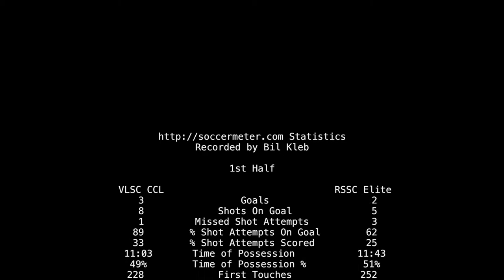2017-VC: U11 RSSC Elite vs VLSC CCL—Final soccer match (highlights)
Goals at 1:32, 2:00, 2:47, 3:05, 3:54, and 6:53 with award ceremony at 9:27 game statistics at 12:11.